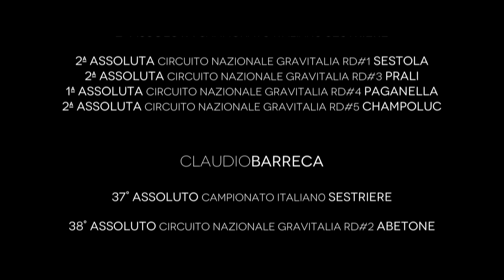Torpado Surfing Shop Season 2012: Carlo Gambirasio, Marco Milivinti e Alia Marcellini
La sintesi della stagione agonistica 2012 del Torpado Surfing Shop su biciclette Torpado

The team: Yader Zoli, Carlo Gambirasio, Marco Milivinti, Alia Marcellini, Claudio Barreca, Andrea Tiberi, Marco Bui, Daniela Veronesi, Serena Calvetti, Nicolò Ferrazzo, Marco De Col.